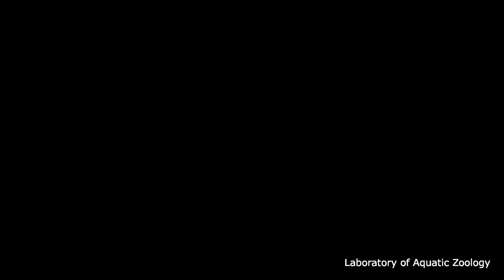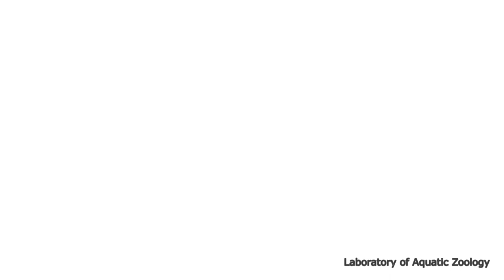Walking with me around Yilan Marine Station 2020-0213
太田 欽也 It is the rice planting season now.